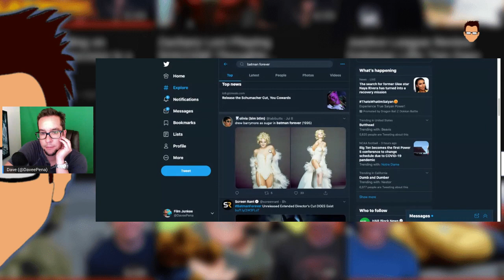Batman Forever 'The Schumacher Cut' Makes the Rounds